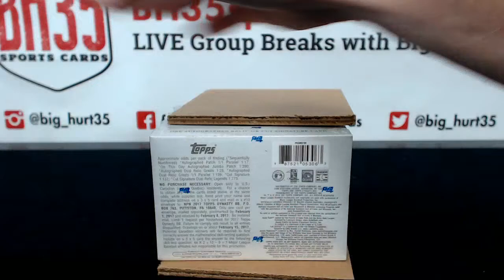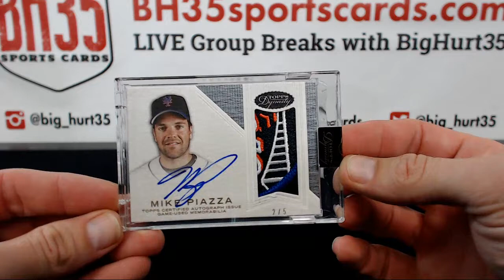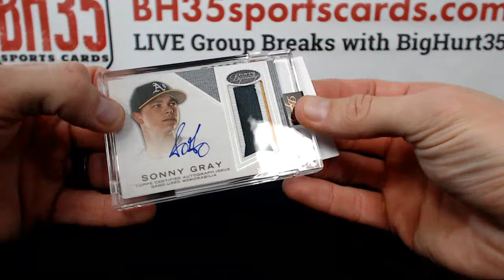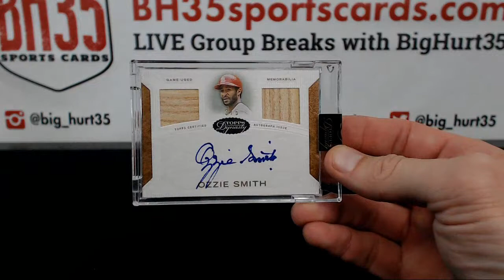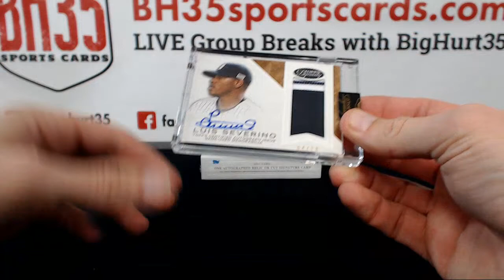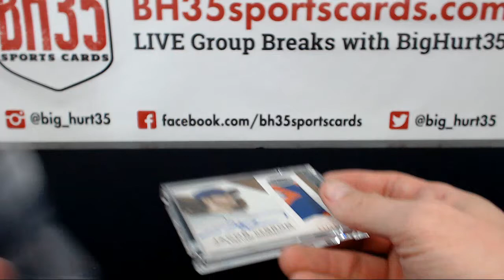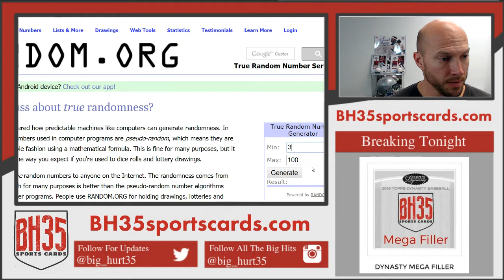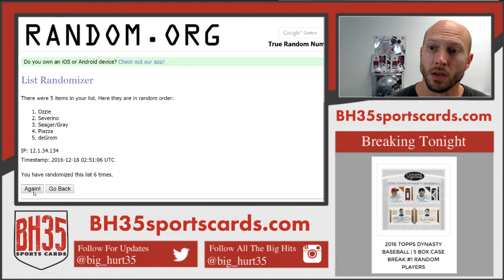2016 Topps Dynasty Baseball | 5 Box Case Break #3 Random Hit